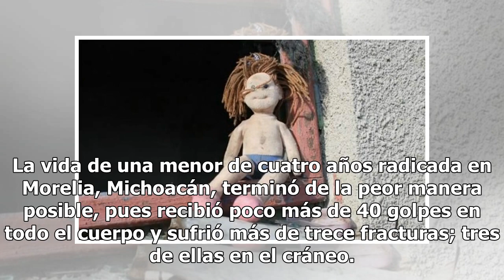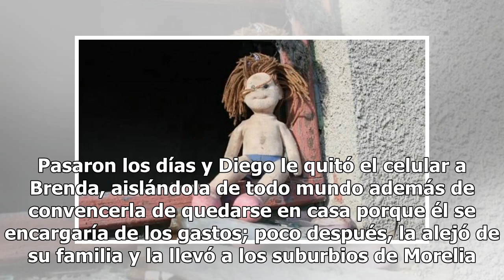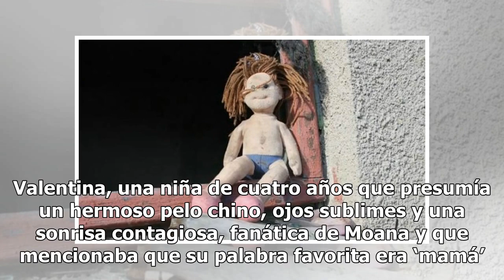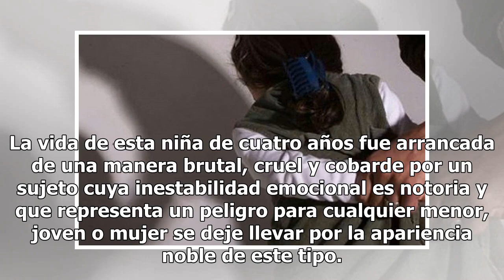Valentina, el caso de la niña asesinada que exhibe la impunidad en México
La vida de una menor de cuatro años radicada en Morelia, Michoacán, terminó de la peor manera posible, pues recibió poco más de 40 golpes en todo el cuerpo y sufrió más de trece fracturas; tres de ellas en el cráneo. La niña asesinada fue identificada como Valentina, una pequeña definida por su mamá...